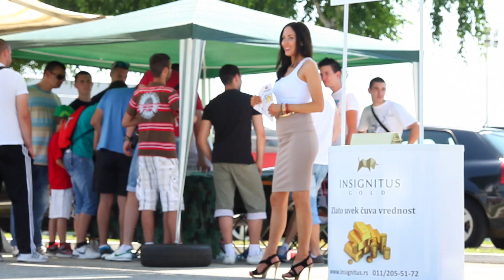Wagenfest 06 - 2015, Autokomerc Carting Centre, Volkswagen Event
6th Wagenfest, organized by Volkswagen Club Serbia
Filmed by Eurodubs

Šesti po redu Wagenfest u organizaciji Volkswagen Klub Srbija, održan na parkingu Autokomerc Karting Centra.